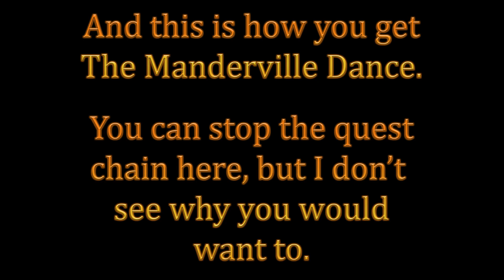Final Fantasy XIV - LvL50 Hildibrand Sidequest Ep 1 (The Manderville Dance)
Usually Final Fantasy XIV takes itself seriously with its story. But this questline came straight out of left field. It is both ridiculous and hilarious. It's like watching an over the top anime inside the game. The questline is on the lenghty side but early on you get one of the most used dances in the game from it. If you do the whole quest chain you also get a minigame, a minion pet, a glamour set and an emote. You also unlock three additional challenges. But the quest is worth doing just for the fun of it.